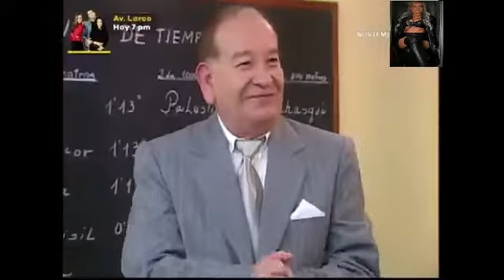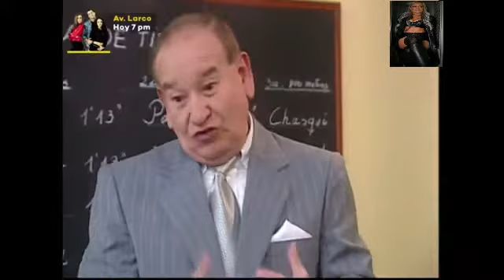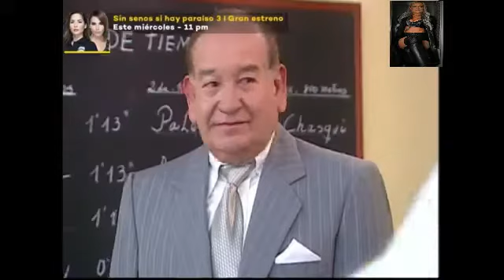AUGUSTO FERRANDO DE PURA SANGRE CAPITULO 3